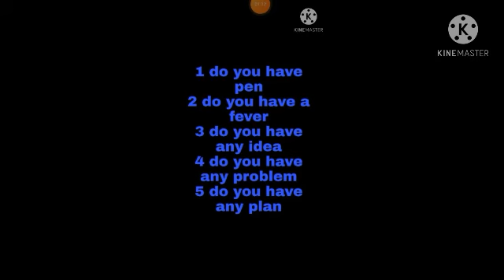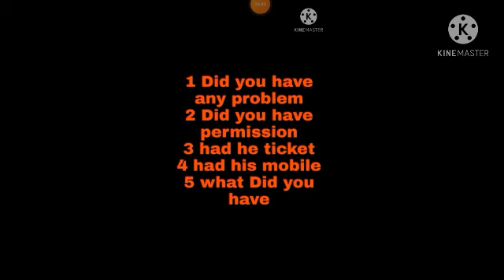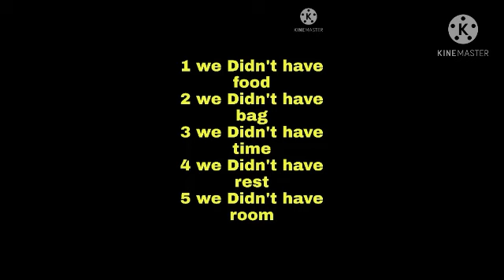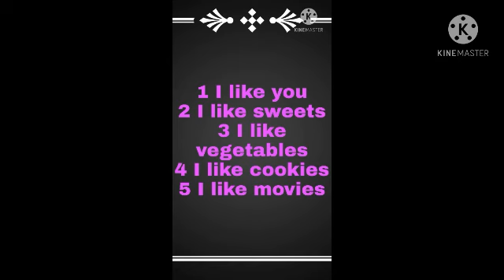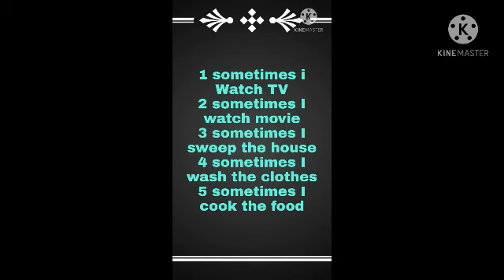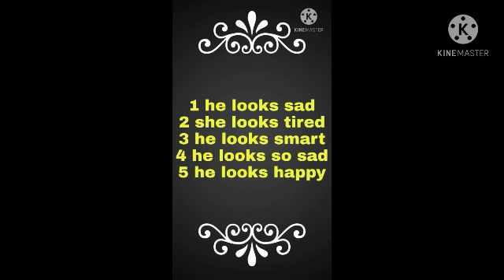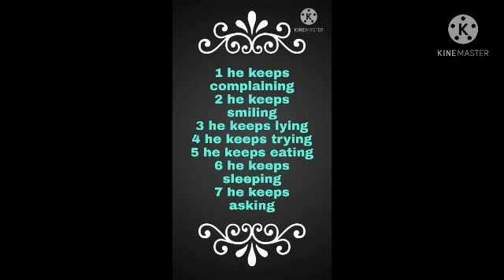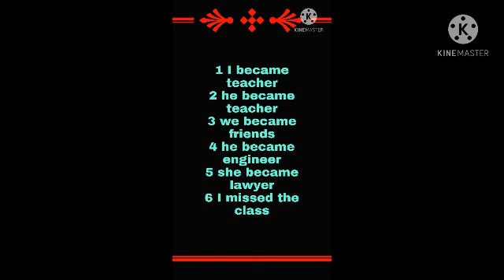English speaking Daily use English sentence part 31